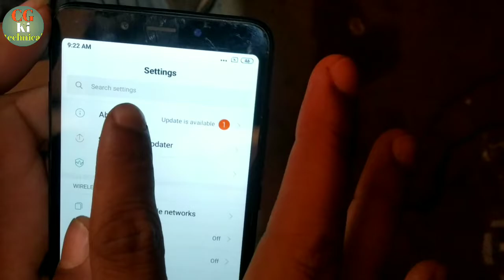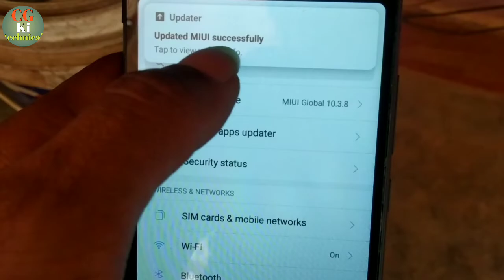Redmi 6a new version update || redmi all model new update 2020